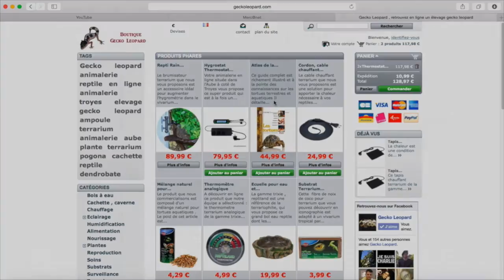Passion NAC Aube - 25 - Emission Reptile - Maintenance orthriophis taeniura taeniura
Le blog , vous propose une vidéo reptile concernant la maintenance du serpent Taeniura Taeniura .